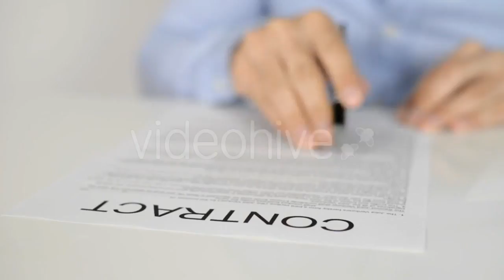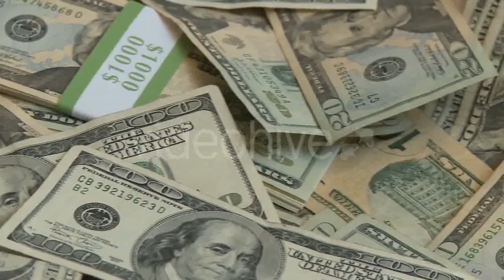Woman Drinking Wine in Bath - (lifestyle) Stock Footage | Mega Pack +40 items